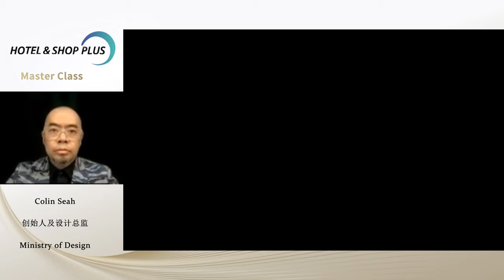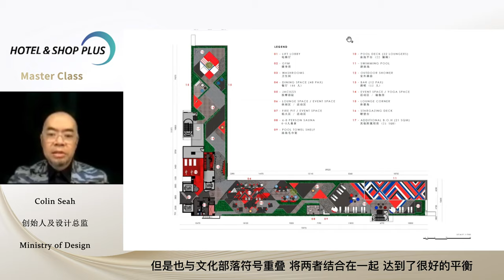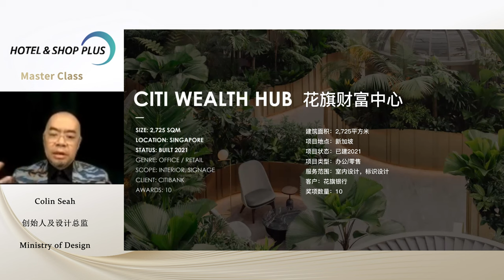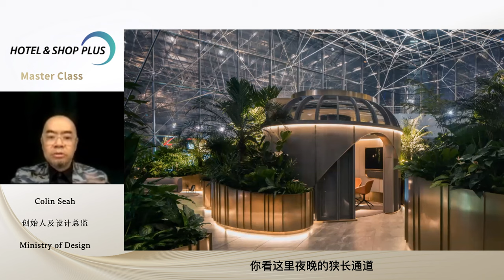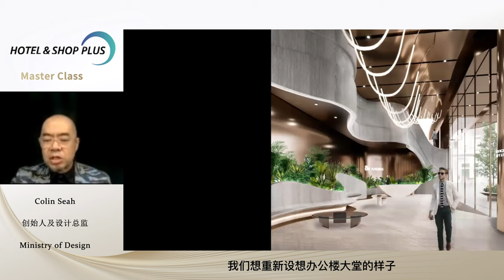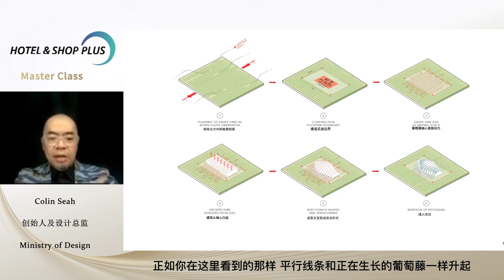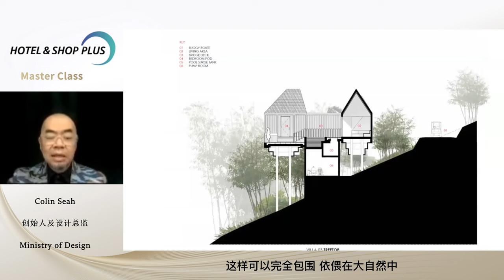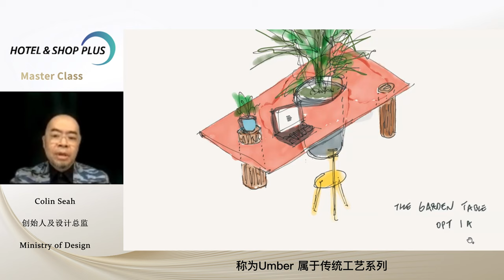Hospitality Design Webinar: Colin Seah, Ministry of Design自然建筑的“守望者”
🎉 Hospitality Design Webinar Series is launched by Hotel & Shop Plus, China's leading trade show dedicated to hotels and commercial space, to gather top architects and interior designers to present latest hospitality and commercial projects, share insights on the changes and prospect of design, provide a chance for industry insiders to get inspired.
上海国际酒店及商业空间博览会Hotel & Shop Plus推出线上栏目【大师有约】，传播国际一流建筑和室内设计师的设计思维以及他们最新的设计项目，探讨设计的变化与未来，助力原创设计的创新和发展。

🔈Speaker: Colin Seah, Founder & Director of Design, Ministry of Design

Sharing Projects:
●1000 Moons Hotel (A Curio Collection Hotel), Anji, Zhejiang Province, China
●Indigo Hotel Alishan, Taiwan
●Citi Wealth Hub, Singapore
●EST8 Residences, Kuala Lumpur, Malaysia
●Indigo Hotel Tai’an, Tai’an, Taiwan
●Beijing Winery Hotel, Beijing, China
●W Retreat Phuket Resort, Phuket, Thailand
●GOA Boutique Resort, GOA, India
●Vanke Dong Jiang Bay Masterplan, Tianjin, China

分享项目：
●仟月希尔顿格芮精选酒店，中国安吉
●阿里山英迪格酒店，台湾
●花旗财富中心，新加坡
●EST8 住宅，马来西亚吉隆坡
●泰安英迪格酒店，台湾泰安
●北京酿酒厂酒店，中国北京
●普吉岛W度假酒店，泰国普吉岛
●果阿精品度假酒店，印度果阿
●万科东疆港总体规划，中国天津

Colin Seah, Founder and Design Director of MOD, is seen as an industry leader for design thinking and has given many design talks in Chicago, New York, Sydney, Singapore, Hong Kong and asia, on design innovation. Case in point, out of the 85 design awards, 43 are attributed to 6 hotel projects which shows you the high proportion of attention that a few projects can generate; Colin has been named Designer of the Year by International Design Awards USA 2010, and is a two-time recipient of Singapore’s highest design accolade, the President’s Design Award. He is also a three-time Grand Prize Winner of the Gold Key Award, the highest international hospitality accolade, named Hong Kong Perspective’s ‘40 under 40 architects’ and Marcus Corporation Foundation Prize 2007 ‘emerging architect with potential for greatness’ and recognized as ‘Rising Star in Architecture‘ by Monocle.
Colin Seah 是MOD创始人及设计总监，被看作是设计思维的领袖，在芝加哥、纽约、悉尼、新加坡、香港和亚洲做了很多次设计创新的演讲。在获得的85个设计奖项中， 6酒店项目获得了43个奖项。Colin 曾荣获由美国国际设计大赏颁发的2010年度设计师的殊荣，并两度斩获新加坡设计界的最高荣誉—新加坡总统设计奖。同时他也三次获得金钥匙奖—国际酒店业最高奖项；并被香港《透视》杂志评为40位40岁以下最有潜力设计师之一；以及2007年马库斯公司基金奖“最具潜质杰出新人设计师”，也被 Monocle 誉为“建筑界冉冉上升的新星”。